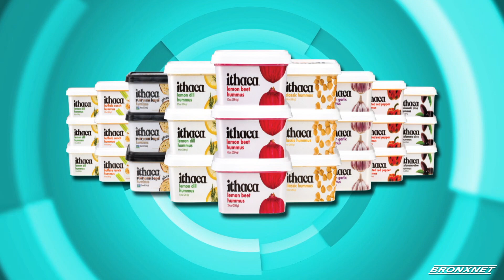FreshDirect Local Month | OPEN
OPEN Host Daren Jaime sits down with the Produce Category Manager at FreshDirect, Mary S. Mitchell talks about how FreshDirect highlights and supports several local New York-area brands.